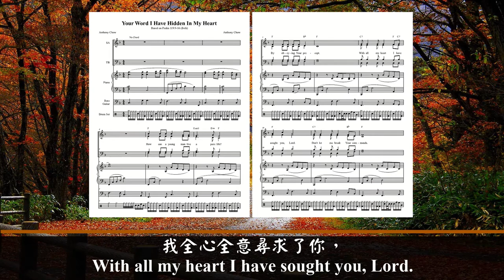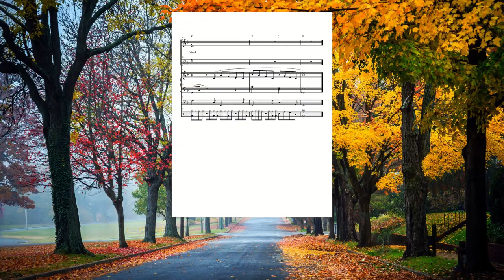Your Word I Have Hidden In My Heart (Alto)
Lyric:
How can a young man live a pure life?
By obeying Your precept.
With all my heart I have sought you, Lord.
Don't let me break Your commands.
Your word I've hidden in my heart
That I might not sin against You.
Lord, You are worthy of praise.
With my lips I have declared,
All the just decrees You have spoken.
I delight in Your teachings
More than in having great wealth.
I will meditate in Your precept,
And attend unto Your ways.
I will delight myself in Your statues,
I will take pleasure in Your instructions,
And I will not forget Your word.